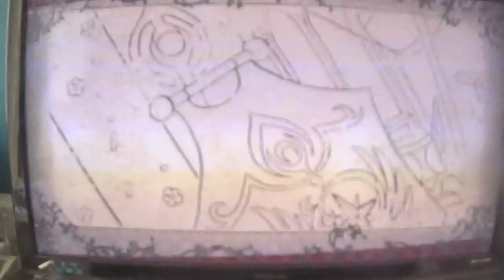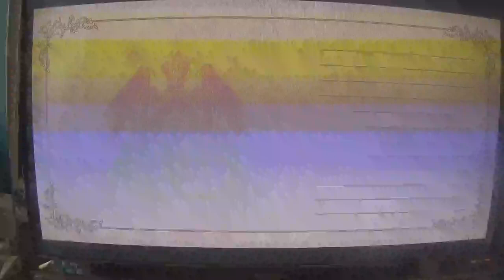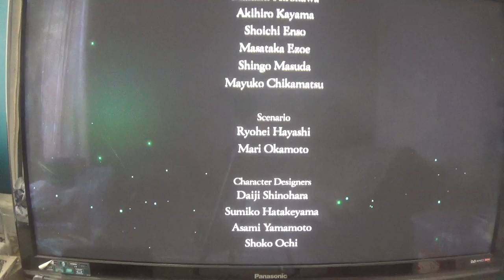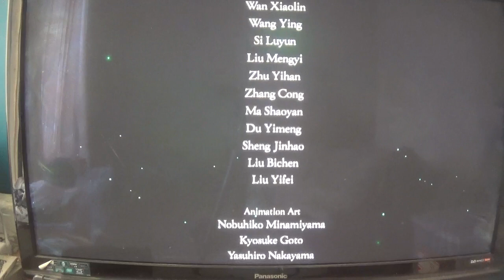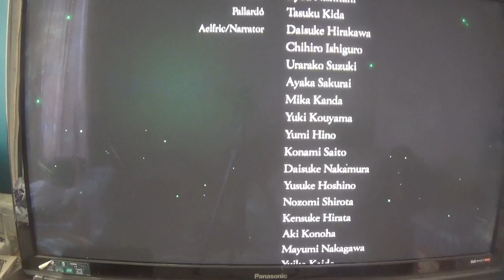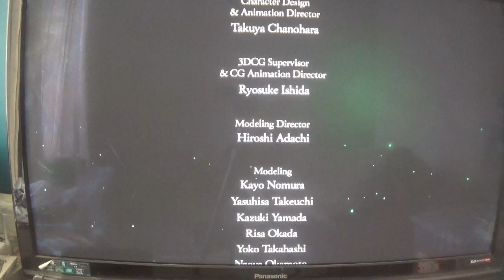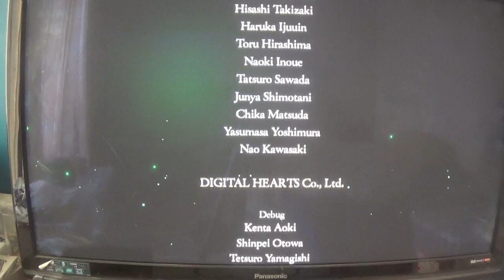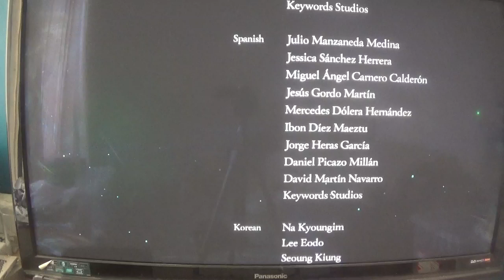fire emblem three houses finale part 2